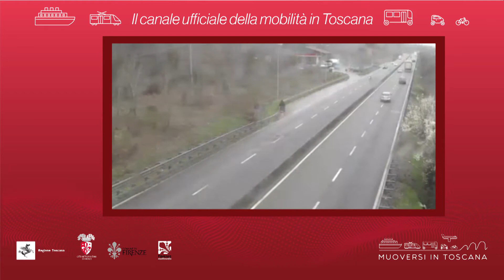Muoversi in Toscana - Edizione delle 20 del 4 ottobre 2020